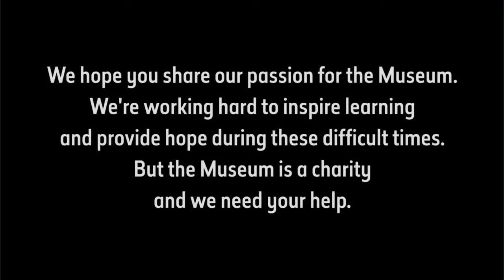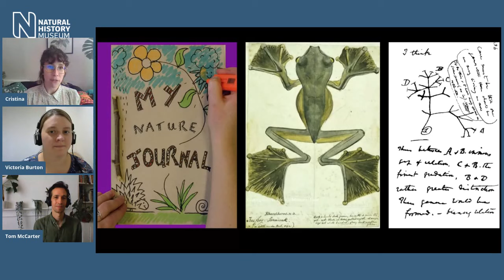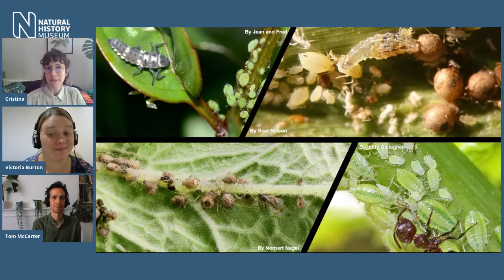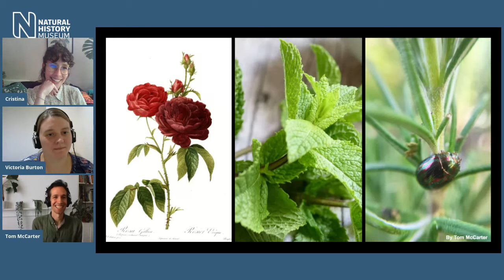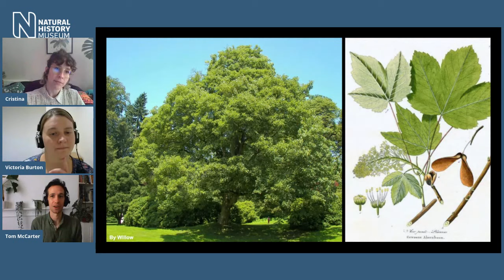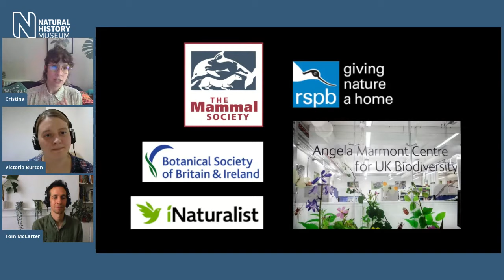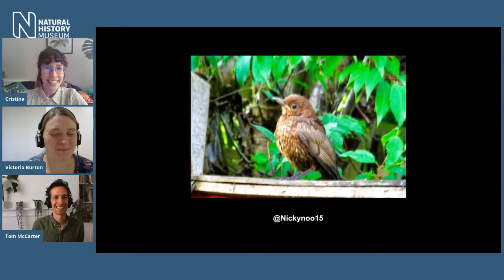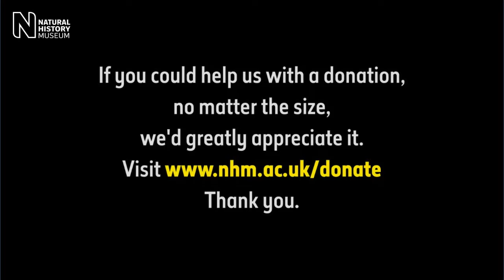Nature on Your Doorstep | Live Talk with NHM Scientist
Celebrate Biodiversity Week and find out more about the natural world around you in this live discussion with Museum scientists.